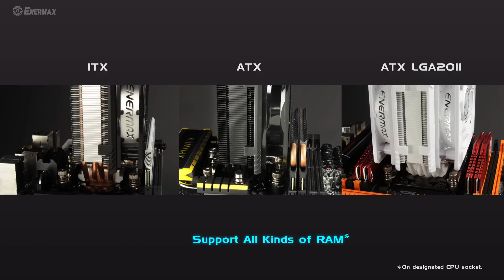ENERMAX T40 Fit, 200W Quiet Air CPU Cooler with Detachable Blades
ENERMAX ETS-T40Fit series air cooler is rated with 200W thermal dissipation power. The depth of its heat sink is only 42.5mm which is compatible with all kinds of RAM, whether single or dual fans are attached. It is rated.  The heat sink fin comes with patented VGF: Vortex Generator Flow, VEF: Vacuum Effect, and the base are with HDT: Heat-pipe Direct Touch structure.

ETS-T40Fit series has four models with different fan settings. All the fans are ENERMAX’s patented Twister Bearing design providing more than 160,000 hours MTBF, low noise and detachable blades.